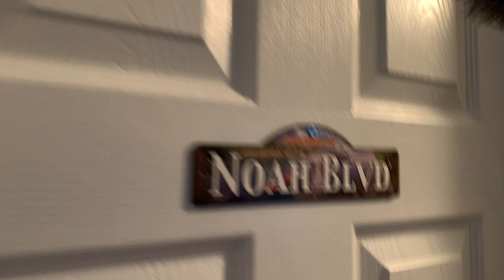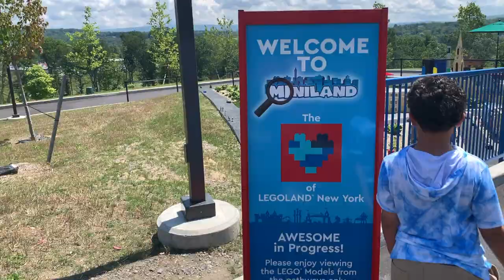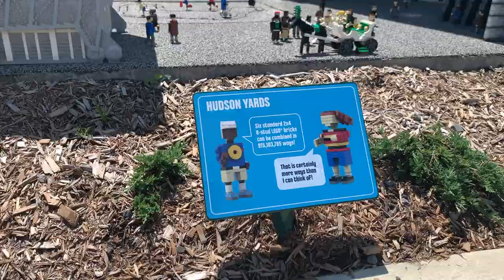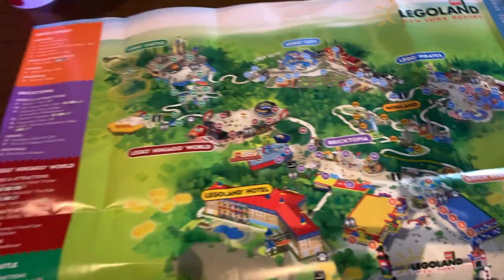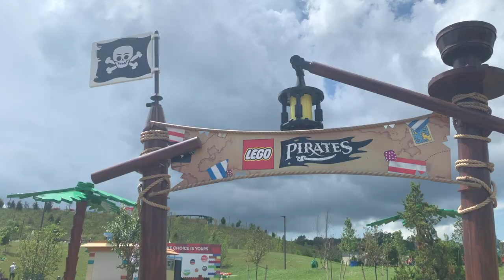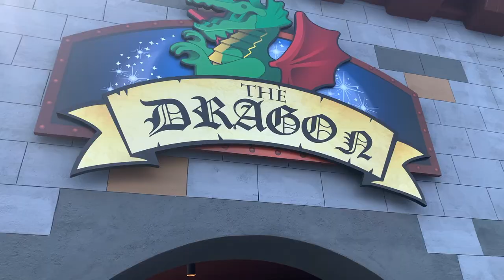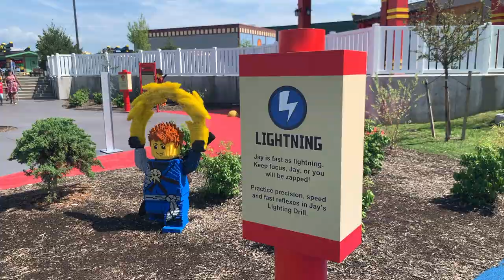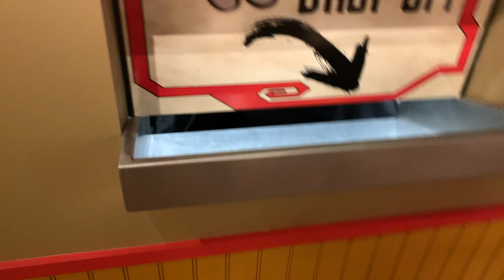best day ever at LegoLand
Join us on an epic ADVENTURE  to Legoland New York in Goshen, New York.

Enjoy the rides, gift shop, and attractions with us :)